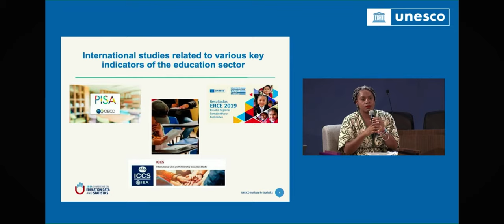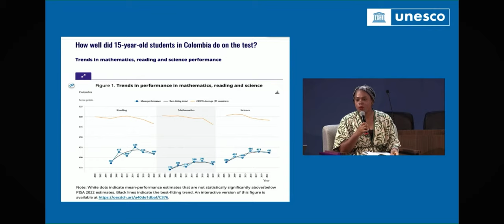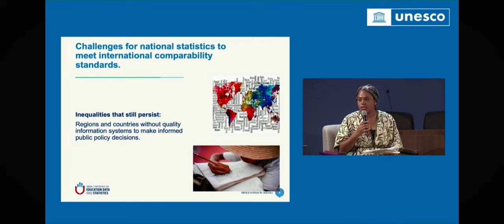Ministra Aurora Vergara Figueroa en la Conferencia UNESCO sobre Datos y Estadísticas en la Educación